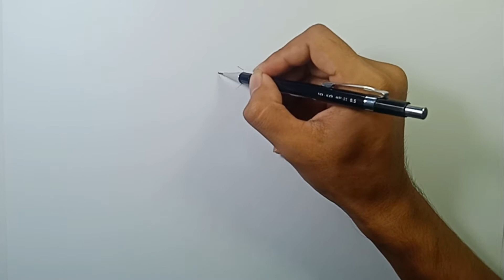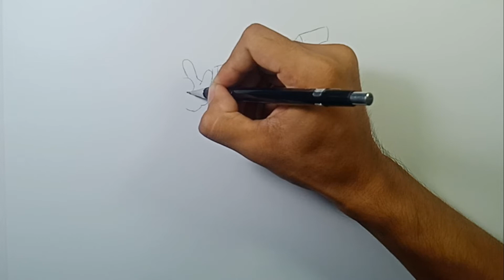How to Draw Cuphead